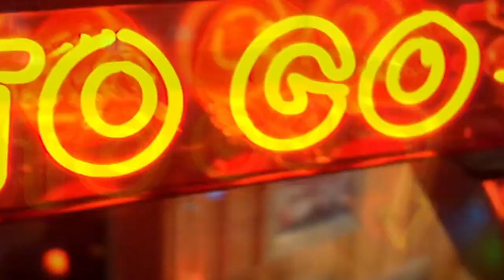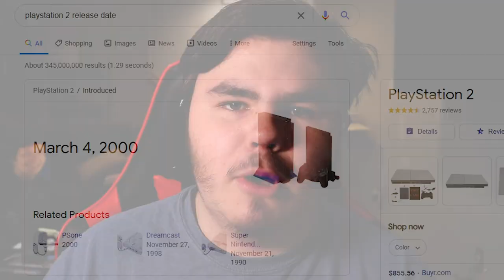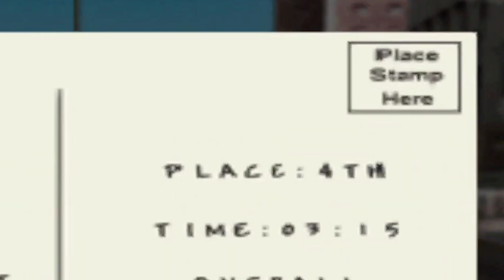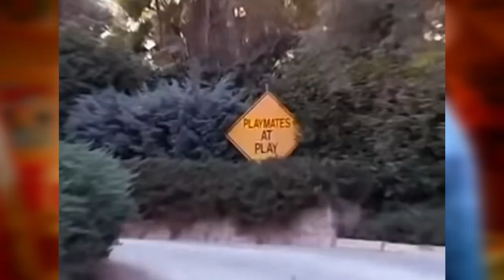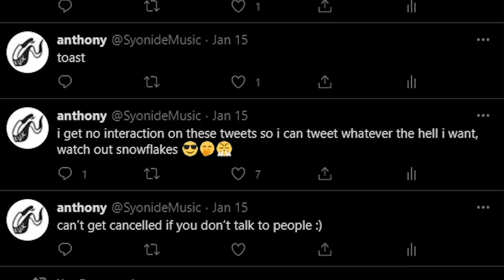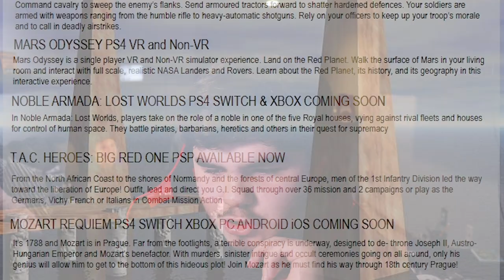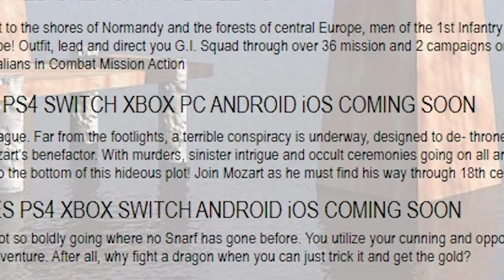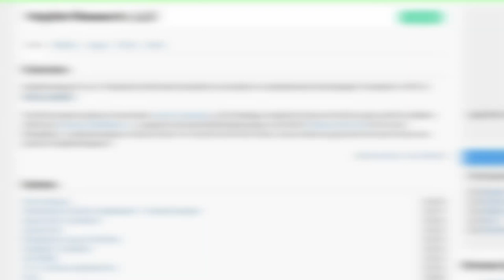Hooters Made A Video Game And It's Bad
Hooters, an American restaurant, decided to expand their empire and make Hooters Road Trip, a video game for the PC and PS1 back in 2002. The game was critically panned for obvious reasons, but just how bad is it? Very.